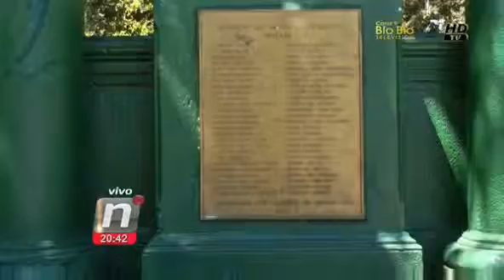WOM TANDA 1 NOTI CENTRAL MIERCOLES 16 DIC